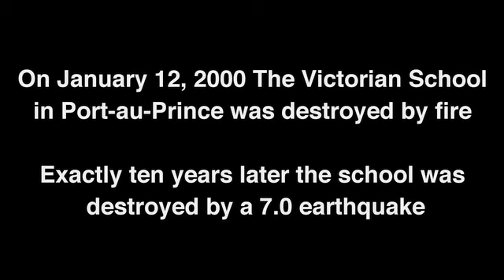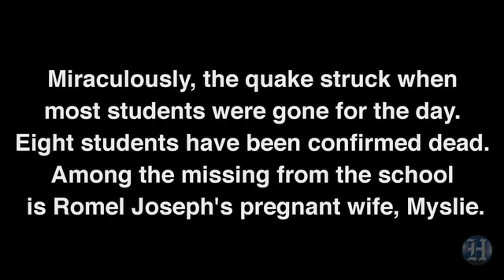Haitian violinist tells story of survival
Romel Joseph, a blind violinist, was pulled from the rubble of his conservatory in Port-au-Prince after 18 hours.   Emily Michot / Miam Herald Staff